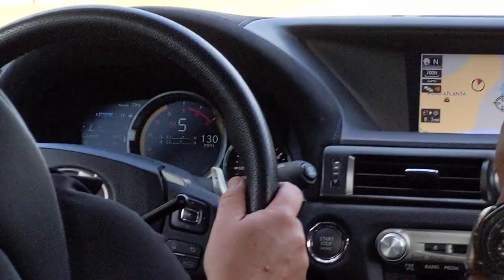Lexus GSF Hot Lap in Road Atlanta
Lexus GSF hot lap in Road Atlanta. The GSF has apexi exhaust.